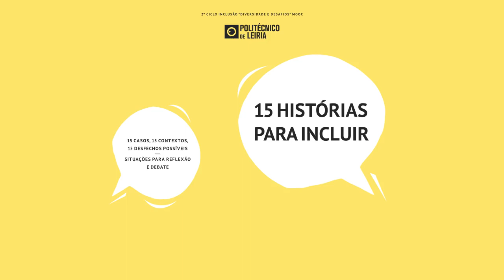15 Histórias para Incluir - O elearning, os símbolos e outros desafios